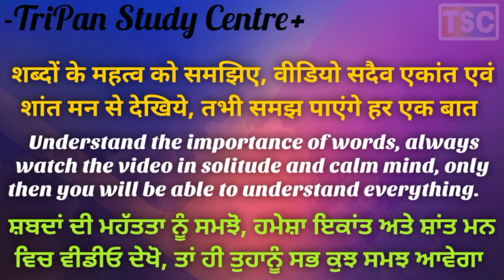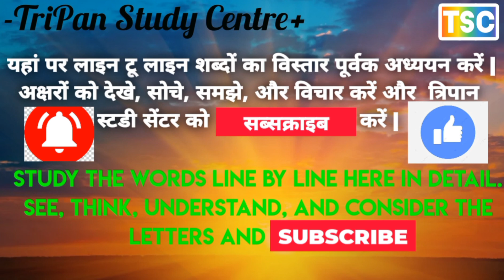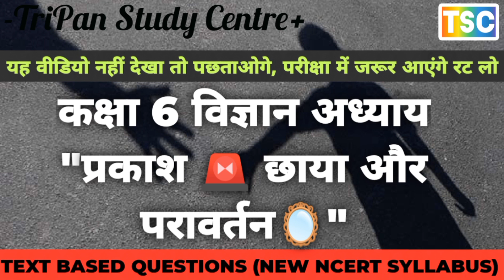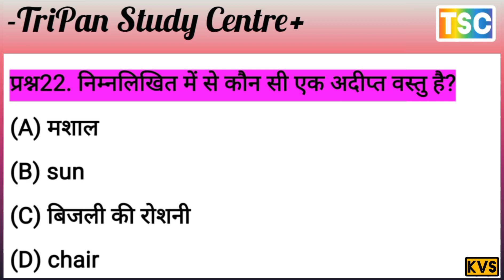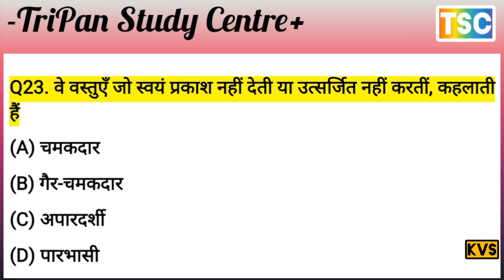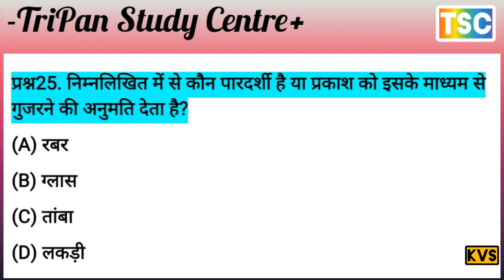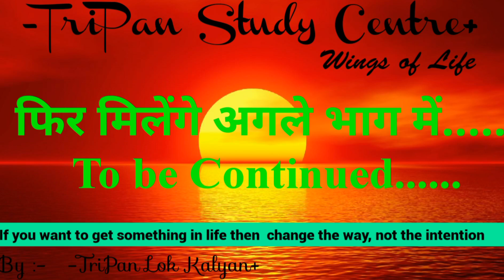कक्षा 6 विज्ञान अध्याय प्रकाश छाया और परावर्तन // नवीनतम परीक्षा पैटर्न के आधार पर //important que.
छात्र कक्षा 6 विज्ञान अध्याय 11 प्रकाश छाया और परावर्तन के लिए एनसीईआरटी एमसीक्यू प्रश्नों का अभ्यास कर सकते हैं, उत्तर के साथ पीडीएफ मुफ्त डाउनलोड यहां उपलब्ध है। नवीनतम परीक्षा पैटर्न के आधार पर उत्तर के साथ कक्षा 6 विज्ञान के लिए एमसीक्यू प्रश्नों की मदद लेकर सभी अवधारणाओं को आसानी से संशोधित करें। छात्र इन लाइट शैडोज़ एंड रिफ्लेक्शन क्लास 6 एमसीक्यू प्रश्नों के उत्तर देख सकते हैं और अपनी तैयारी के स्तर का आकलन कर सकते हैं।
कक्षा 6 विज्ञान अध्याय प्रकाश छाया और परावर्तन // नवीनतम परीक्षा पैटर्न के आधार पर // Hindi part 1
Revise all the concepts easily by taking help from the MCQ Questions for Class 6 Science with Answers are prepared based on the latest exam pattern. Students can refer to these Light Shadows and Reflection Class 6 MCQs Questions with Answers and assess their preparation level.